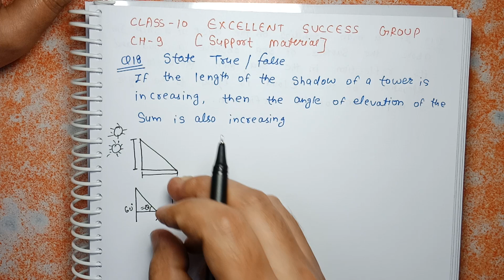Class 10 Ch-9 Q 18 | Q 19 |Some Applications of Trigonometry | Support Material | Important Question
Q 18. State True/False.
If the length of the shadow of a tower is increasing, then the angle of elevation
of the sun is also increasing.

Q 19. If a man standing on the deck of a ship 3 m above the surface of sea observes a cloud
and its reflection in the sea, then the angle of elevation of the cloud is equal to the
angle of depression of its reflection. ___________________________________________________

NCERT Solutions for Class 10 Maths Chapter 9 in Hindi

Applications of Trigonometry Class 10 extra Questions with Solutions

Applications of Trigonometry Class 10 PDF

Trigonometry Class 10 NCERT Solutions

Chapter 9

Support Material 2019-20

Support Material 2020-21 Class 10

Student support Material Class 10 CBSE

KVS SUPPORT Material 2020

supporting material 2020-21 with solution class 10

Kvs Support Material Class 10

Support Material 2019-20

Supporting material for Class 10 Maths with Solutions

Supporting Books for Class 10

supporting material 2019-20 with solution

Class -10th Math Support Material, Chapter- 9 QUESTION

CBSE-10th SUPPORTING MATERIAL SOLUTIONS (APPLICATION OF TRIGONOMETRY)

support material for class 10 math ch 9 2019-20

support material for class 10 math 2020

class 10 math chapter 9 support material answers

class 10th maths support material solution

class 10 math ch 9 important question

class 10 math Applications of Trigonometry

class 10 ch 9 Applications of Trigonometry

Applications of Trigonometry class 10 worksheet pdf

extra questions for class 10 maths chapter 9

Applications of Trigonometry class 10 support material solution pdf

extra questions for class 10 maths chapter 9 with solution

Applications of Trigonometry class 10 worksheet with solutions

mcq questions for class 10 maths Applications of Trigonometry

important questions for class 10 maths with solutions

extra questions on Applications of Trigonometry

Extra question solutions for class 10 maths chapter 9 pdf

Applications of Trigonometry class 10 solutions

Applications of Trigonometry class 10 support material

class 10 maths Applications of Trigonometry support material solutions

Applications of Trigonometry class 10 worksheet

ncert solutions for class 10 maths chapter 9 in hindi medium

rs aggarwal class 10 chapter 9 solutions

rs aggarwal class 10 sample paper solutions

rs aggarwal class 10 Applications of Trigonometry

rs aggarwal solutions class 10 Applications of Trigonometry

rs aggarwal and v aggarwal class 10 solutions chapter 9

rs aggarwal solutions class 10 Applications of Trigonometry ex 9a

class 10 rs aggarwal chapter 9 solution

class 10 math ch 9 rs aggarwal solution

Support material solutions class 10 maths Applications of Trigonometry

class 10 maths exemplar question ch 9

chapter 9

ncert maths important Question class 10 solutions chapter 9

Extra Question class 10 maths chapter 9 solutions

ncert exemplar Question class 10 maths Applications of Trigonometry

class 9 maths chapter 9 Important Question

support material for class 10 solutions math chapter 9

supporting material 2020 with solution class 10 Applications of Trigonometry

support material for class 10 math 2019-20

support material for class 10 math 2020-21

support material for class 10 Applications of Trigonometry ch 9